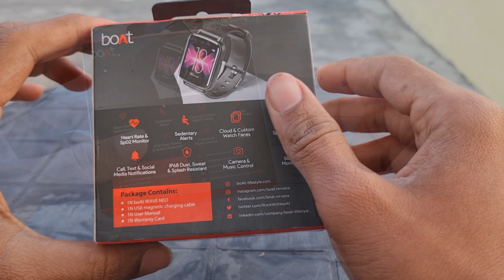Boat Wave Neo Smartwatch With Loaded Features ⚡🔥 | Best Smartwatch Under 2,000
About this Video : Dosto Iss Video Maine Boat ke Smartwatch Boat Wave Neo ka unboxing & review kiya hai saath me aapko ye bhi bataya hai ki aap Iss Smartwatch ko buy kar sakte ho Ye ek Value for money smartwatch hai yaa nahi?